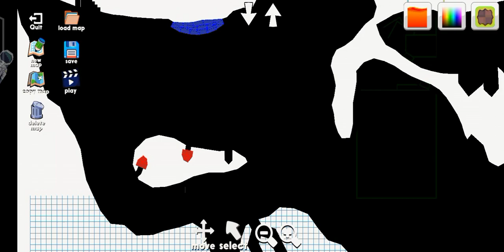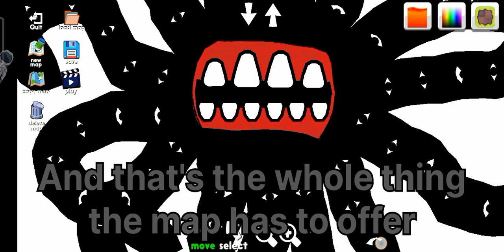Supreme Duelist Stickman Maps | Last Landscape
Our earth and solar system has been clapped by a powerful eldritch god, and they are bringing this last section of landscape as their trophy.

This is a Supreme Duelist Stickman downloadable map if you don't know already,
the MediaFire link for the map is in the pinned comments, feel free to request map ideas!
I'll try to make them if I can.